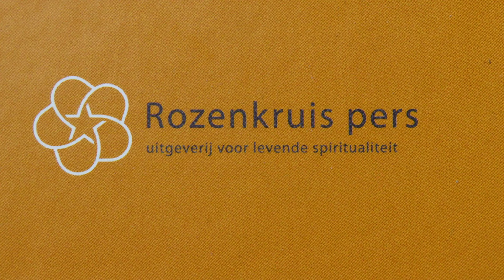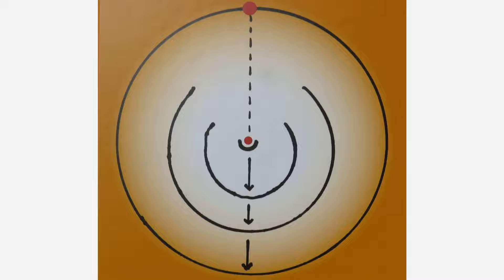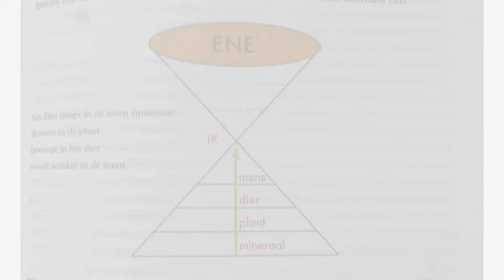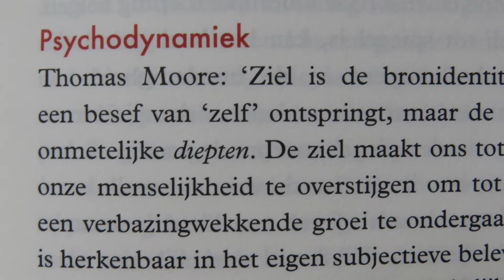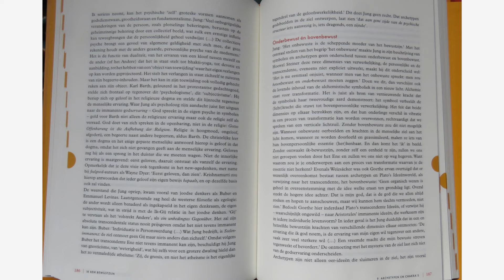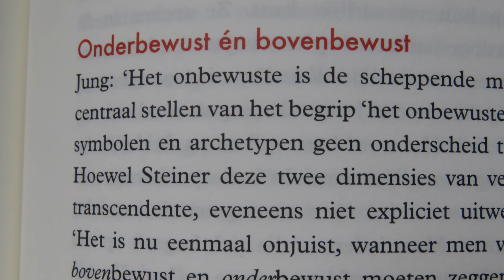Voordracht van André Roumen vanuit bewustzijn op de lancering van zijn boek 'Ik ben bewustzijn'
De bovenstaande video is een opname van de voordracht van auteur André Roumen bij de lancering van zijn boek Ik ben bewustzijn op 19 april 2024 in Pentagram boekwinkel in Haarlem. Roumen legt haarfijn uit hoe hij ontdekte dat het bewustzijnsleven op vier benen dient te lopen.

Het voorwoord begint als volgt:

‘Dit boek gaat over bewustzijn dat zich van zichzelf bewust wil worden en zich daartoe ook aan mijn beperkte bewustwording gevangen heeft gegeven. Zo’n boek kan alleen door het bewustzijnsleven zelf geschreven worden. In mijn geval bleek het op vier benen te moeten lopen.’

Een levensboek schrijft zichzelf, maar het moet dan wel heel bewust het wakkere puntje van je pen worden. En dan blijk dat, in tegenstelling tot je biologische leven, je bewustzijnsleven geen aflopende zaak is. Integendeel. Het kan zich juist letterlijk ontwikkelen, dus van zijn wikkels ontdoen. Wikkels waarmee je in je onwetendheid en je onbewustheid gedurende heel je leven hebt omhuld en bedekt, waarmee je de essentie van je eigen leven aan je oog hebt onttrokken.

De laatste decennia produceert met name de neuropsychologie heel wat literatuur over bewustzijn. Maar mijn insteek was een andere: niet schrijven over bewustzijn, maar vanuit bewustzijn. Het bewustzijnsleven zélf laten spreken. Bewustzijn voortdurend de dialoog laten zijn met het leven zelf.

Vanwege mijn sterke gevoelsleven werd ik, zeker in mijn jonge jaren, van de ene wolk naar de andere geslingerd, en dan ervaar je dat je geen baas bent in eigen huis. En dan komt vanzelf de vraag bij je op: Hoe kom ik tot integratie? Hoe kom ik tot meer innerlijke eenheid? Die zoek je dan in eerste instantie buiten je.

Ik was begin twintig toen ik begon met lezen van talloze boeken die ik allemaal heb bedorven met strepen en aantekeningen, en dat doe ik nu nog steeds overigens, boeken die me een zekere ordening toonden omdat ze me op het spoor zetten van de wetmatigheden van het leven. Wetmatigheden dus niet alleen van mijn leven, maar van hét leven. Dat liet me inzien deel uit te maken van een veel groter geheel. En deze ervaring van een zekere eenheid bracht zin in mijn leven.

Het werd me gauw duidelijk dat ware eenheid alleen kan worden gevonden in het eigen bewustzijnsleven, want je eigen leven komt volkomen overeen met je eigen bewustzijnswerkelijkheid. En pas als je bewustzijn een eenheid is, ben je zelf een eenheid, is dus ook je werkelijkheid een eenheid.

Waar ik tijdens mijn literaire oriëntatie op stuitte was dat de westerse oriëntatie op het leven is opgedeeld in talloze vakgebieden zoals esoterie, theologie, filosofie, allerlei vormen van wetenschap, kunst. Deen fragmentatie die je juist verder verwijdert van de eenheid die je zoekt. Eenheid vond ik wel doorklinken in het oosten, met name in de advaita vedanta, in het zenboeddhisme en bij Krishnamurti.

Een eerste poging om meerdere levensvisies ineen te vlechten was het schrijven van een stencil van dertig pagina’s, en precies vijftig jaar geleden uitgegeven in november 1974. En aan het aantal schrijvers dat ik toen voor het licht plaatste kun je zien dat het toen niet meer was dan het horen van het luiden van de klok zonder ter weten waar de klepel hangt. Eenheid laat zich alleen kennen als je zelf één bent. En dat was niet het geval. Wel zetten de beschreven onderwerpen me met de neus in de goede richting.

Mijn oriëntatie verplaatste zich dus richting het oosten, waar de integrale benadering van het leven een sterker accent legt op volledige aandacht voor het ontwikkelen van geestelijke spankracht, en wel om door de sluier van je droombewustzijn heen te breken. Want bij enig zelfonderzoek moet je erkennen dat je het grootste deel van de dag loopt te dromen. De bewustzijnsstroom is een automatisch proces; je denkt niet, maar wordt gedacht.

Om je van het leven bewust ter worden, moet je daarom heel bewust blijven bevragen, om vervolgens met geen enkel antwoord tevreden te zijn. Ieder antwoord moet opnieuw worden bevraagd wil het bewustzijn zijn eenheid gaan ontsluiten. En door te blijven vragen en onderzoeken komt de geestelijke spankracht op gang en wordt creatieve energie vrijgemaakt. Je moet vinden, al weet je niet wat.

Is er eenmaal sprake van een geestelijk energieniveau, dan houdt dat spel van vraag en antwoord zichzelf in stand, bij dag en bij nacht. Ik mag mij gelukkig prijzen dat ik ’s nachts na vierëneenhalf uur slaap op literaire oriëntatietocht kan gaan.

Spirituele teksten
Pentagram boekwinkel
Bakenessergracht 1
2011 JS Haarlem